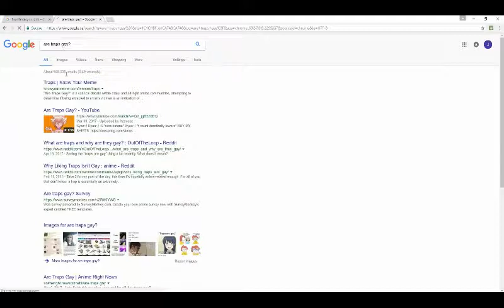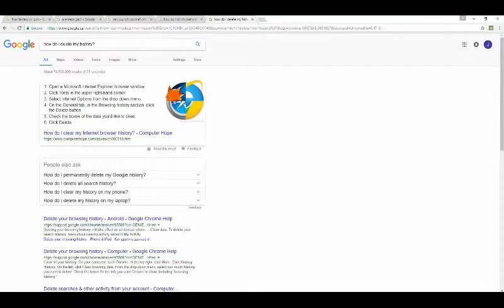A day on the Internet